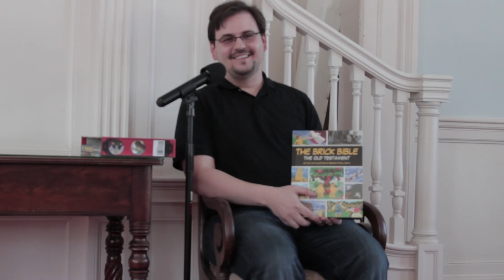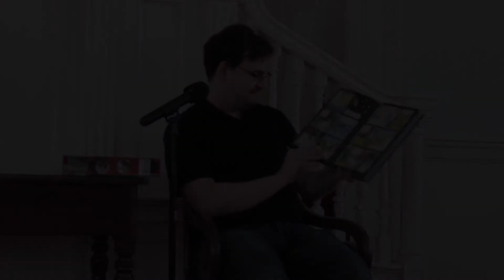Blizzard Sunday 2:15:15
In anticipation of the Snowpocalypse, we filmed Shane Montoya giving the sermon on Friday.  When he first delivered it around Christmas it was accompanied by "Come Thou Fount of Every Blessing," so we thought it only appropriate to include our Ukestra version from last March.  And yes, there are outtakes at the end.